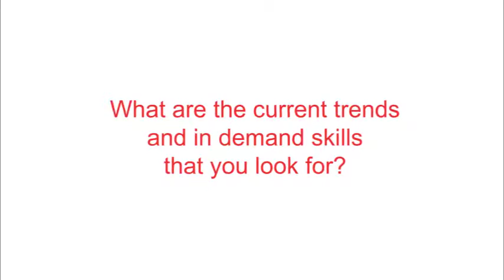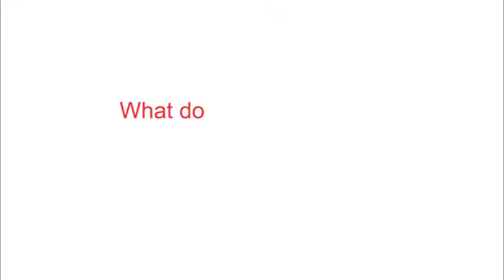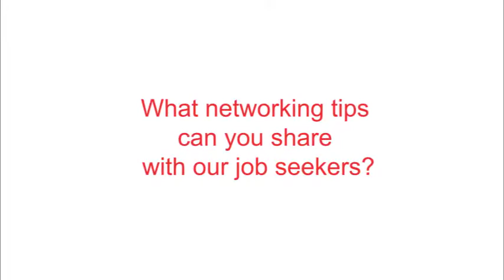Employer Insights with Randstad Canada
Nimmy Martin, Resource Manager at Randstad Canada, shares insight into in-demand skills in the market.

She also shares what she sees as 'stand-out' characteristics in interviews.

"Always practice how you present your skills to an employer. Presenting your skills confidently is going to put you ahead of other candidates."